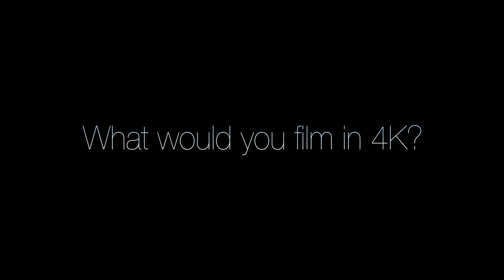Incredible 4K Ultra HD Videos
Assalamualaikum